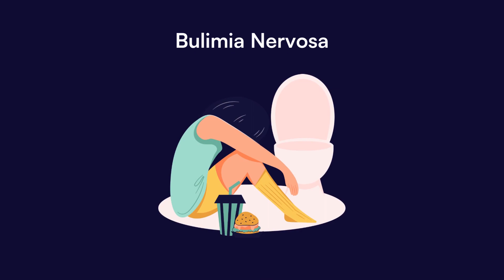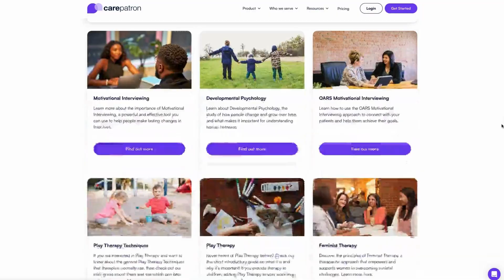Eating Disorder Treatment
Explore effective treatments for eating disorders with our guide. Learn about nutritional counseling, therapy options, and how Carepatron's software aids recovery.

Intro
What is eating disorder therapy? 0:11
Types of eating disorders 0:42
Eating Disorder Treatments 1:49
Carepatron 2:46